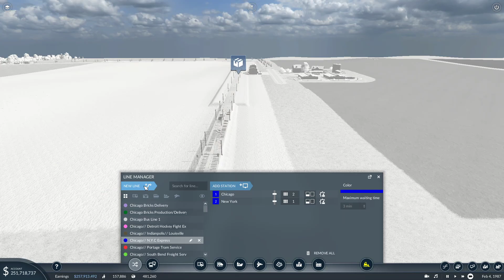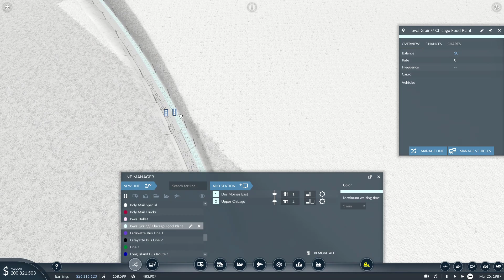Transport Fever 2- The Rust Belt Porject! Ep. 15- Iowa is Now Finished!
Hello dear ladies and gentleman, in today's installment of the RBRR ( RustBelt RailRoad) we see our glorious controller take us to Iowa to complete line work!!